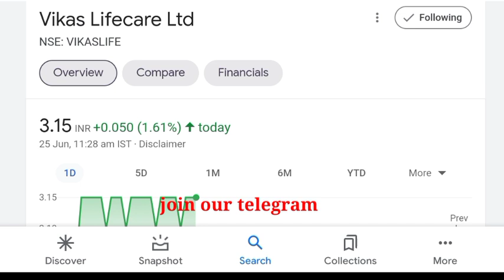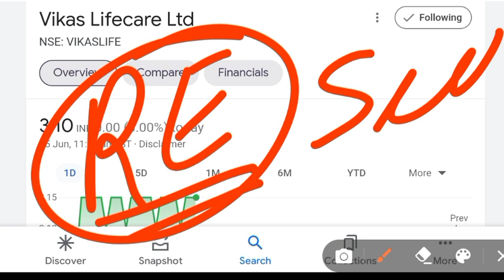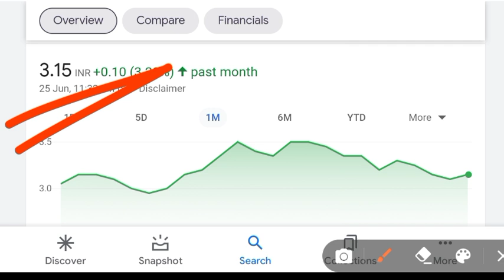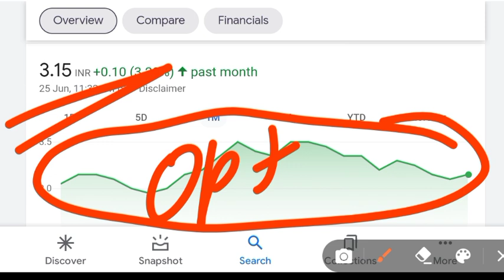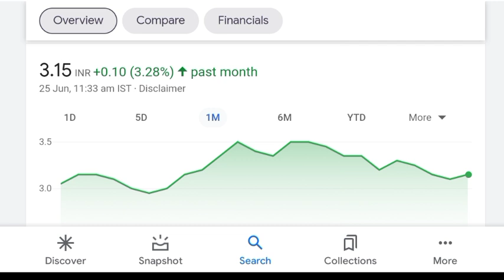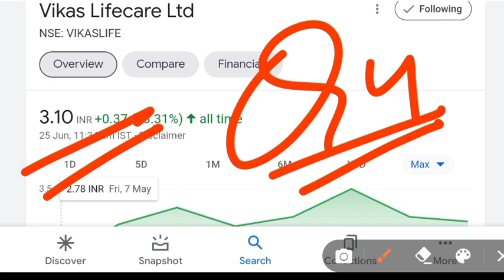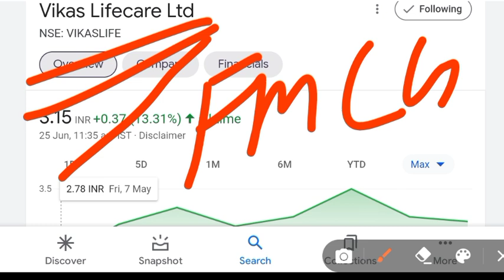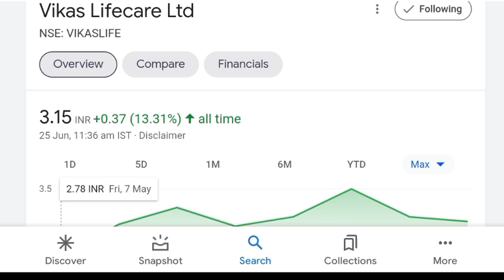vikas lifecare | vikas life re share| vikas lifecare limited |vikas lifecare latest news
vikas multicorp ltd latest news | vikas life re share news today | Vikas lifecare share latest news|

Benifits
1. Free demate & Trading account & telegram discussions group
2. Brokerage credit up to 500
3. 0% Brokerage
4. Flat 20 per order charges on f&o
5. Apply latest ipo in just 2 mint
6.open account then join this link and send me screenshot

topics
vikas life,
v life re,
v life re share,
v life re share price,
v life share,
vikas lifecare,
vikas multicorp,
vikas multicorp,
vikas multicorp ltd share latest news today, vikas multicorp news,
vikas multicorp ltd share target,
vikas multicorp,
vikas multicorp latest stock,
vikas multicorp today news, best sare, best sares,
Penny Stock,
penny share,
penny stocks,
Stock Updates,
Stock Market Invest,
Stock Analysis,
Shares Details,